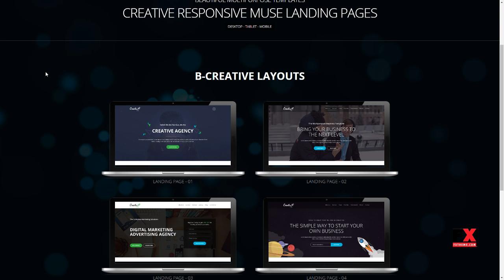B-Creative Responsive Muse Templates + 2 Upcoming Pages Barrie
Software Version Muse CC 2015.1.x, Muse CC 2015

 Tags business landing pages, business muse pages, landing pages, latest muse themes, latest muse version landing pages, muse landing pages, muse templates, responsive muse templates, responsive muse themes